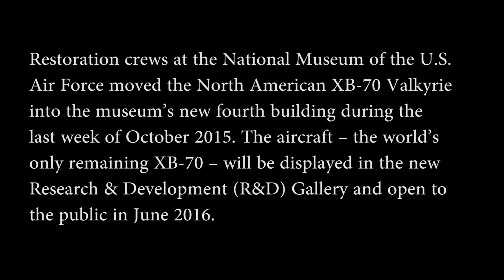XB-70 Valkyrie On the Move in Dayton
Restoration crews at the National Museum of the U.S. Air Force moved the North American XB-70 Valkyrie into the museum’s new fourth building during the last week of October 2015. The aircraft – the world’s only remaining XB-70 – will be displayed in the new Research & Development (R&D) Gallery and open to the public in June 2016. Interview with National Museum of the U.S. Air Force Curator Jeff Duford. Full article with great photos